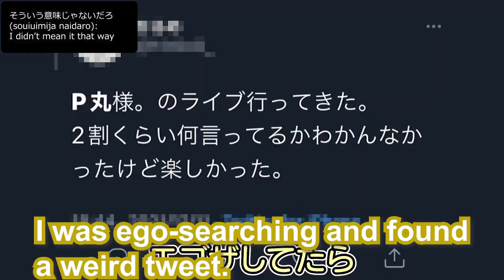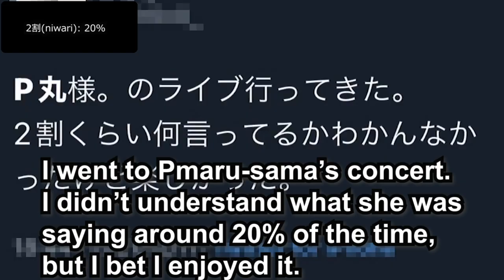Pmaru-sama shares her thoughts about her concerts【Eng Sub / Vtuber】